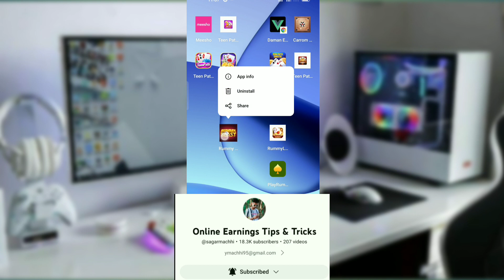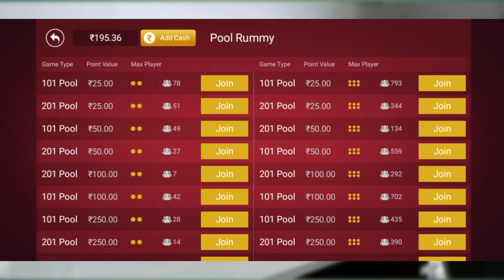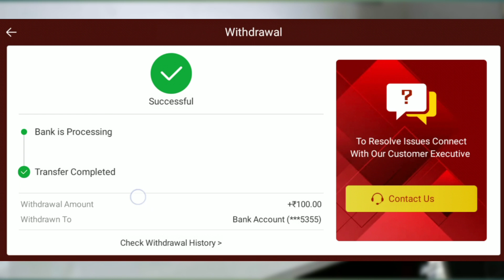rummy kaise khele hindi | rummy kaise khelte hain | rummy khelne ka tarika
New Rummy App ! Trusted App ! Rummy खेलना शिके ! कैसे खेले ! No. 1 App